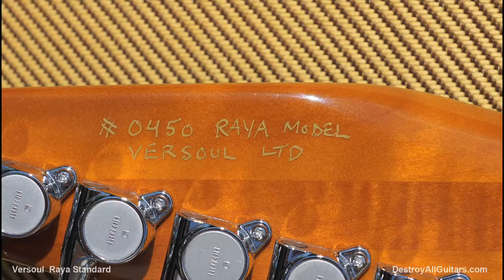Versoul Raya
I have always wanted one of these...wow!